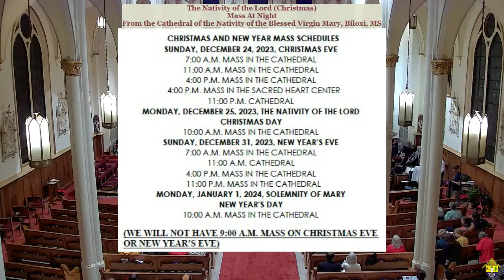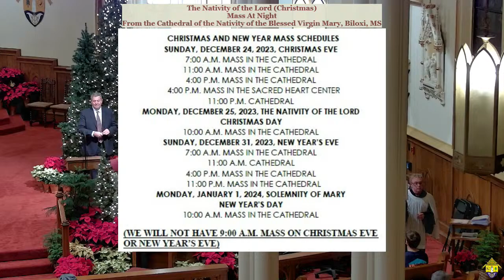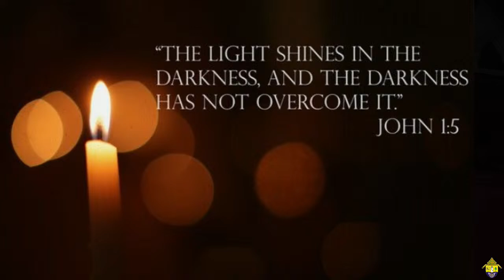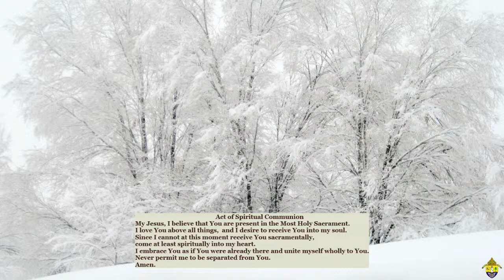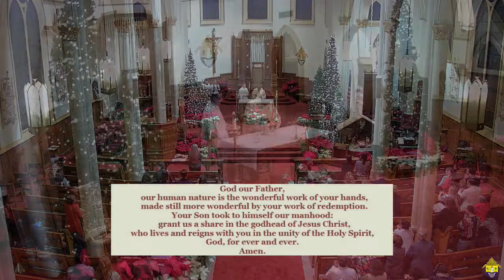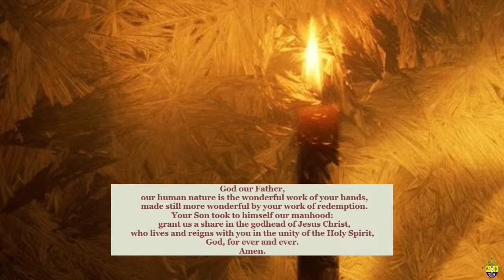Mass from the Cathedral of the Nativity of the Blessed Virgin Mary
The Nativity of the Lord (Christmas) Mass during the Night

Pre-Service Music: 10:30 PM
Mass: 11:00 PM

Broadcast live from the Cathedral of the Nativity of the Blessed Virgin Mary in Biloxi, Mississippi.

Today's Readings can be found on the Cathedral

Missio Nostra
"Our Mission"
Living Out The Great Commission of Jesus Christ